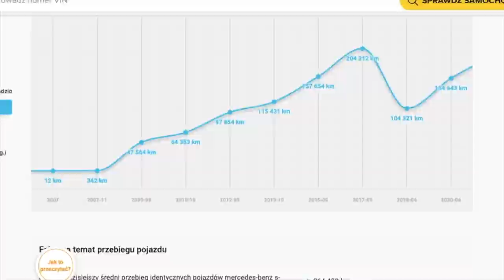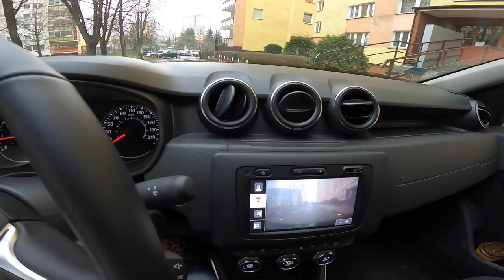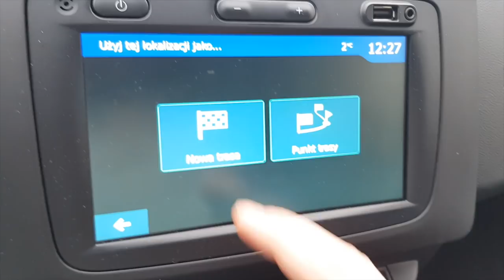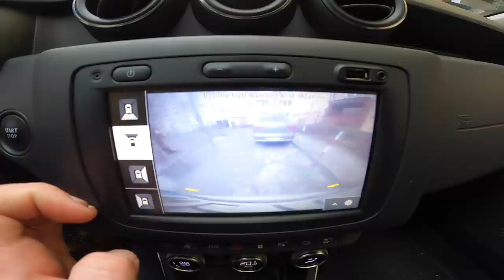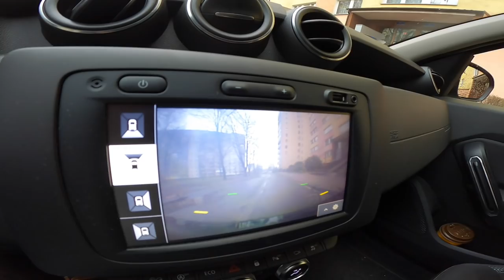Dacia Duster 1.3 TCe 150KM 4x4 - SUV dla Kowalskiego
Bohater testu: Dacia Duster 1.3 TCe 150 KM 4x4 MT

Czy można mieć nowego SUVa za 60 tysięcy? Można!
Pytanie, czy tani oznacza słaby?